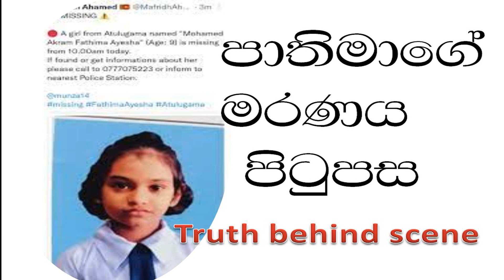behind story of atalugama girl missing 2022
nine year old fathima ayesha was missing and her body have found by the police after few hours while searching. how ever cctv shows her way to the meat shop and her never comes home back. this video gives massage to the parents about how to keep child safe.